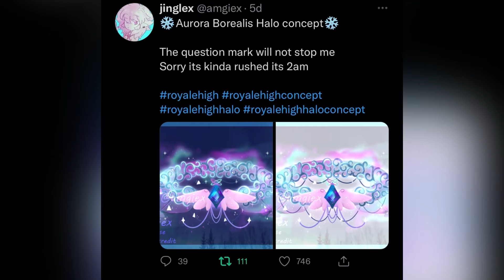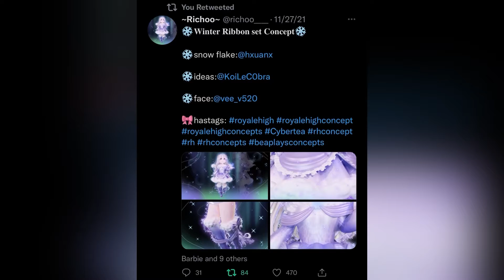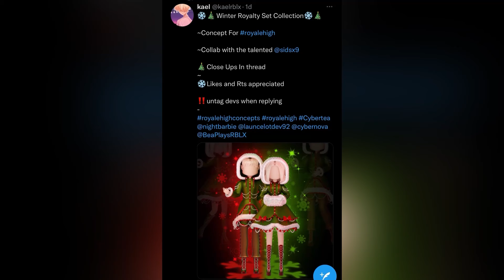More Christmas concepts!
Facebook name:Evie Sanchez
Link to my Twitter!:
Link to my ROBLOX profile!
I will tell you guys why I wanted
To be a YouTuber

I will draw something beautiful to celebrate

I will do a red velvet cake

⭐️new section!⭐️
Doll series Release dates!
Future story of mal season 1 ✅
Future story of mal season 2 ✅
Theee Times evie October 15
Descendants Christmas short story
December 23
Endless love February 4 2022
Hazel from the isle ?